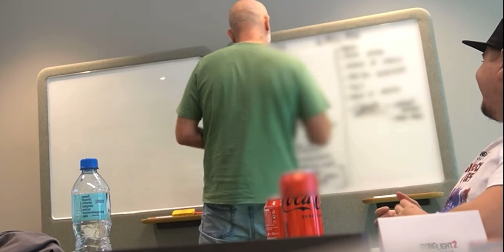Dying Light 2 Be The Zombie Needs To Return (But in a Different Way)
I talk about how a zombie PVP mode can be made into Dying Light 2 very similar to Call of Duty’s Infected Mode and kinda like Combat Arms Quarantine Mode.

I also wanna give OniZombies Credit for being able to go speak to Dying Light 2 Lead Game Designer Tymon Smektala about what the community would like to see in Dying Light 2 and Tymon telling Oni what can work in Dying Light 2 and can’t.

Time Stamps
0:00 DL2 BTZ PVP Needs To Happen
0:27 OniZombies Trip To Techland
0:37 Tymon Experimenting with PVP & PVE
0:48 My Ideal BTZ PVP Mode
1:00 CoD’s Infected Mode Inspiration
1:29 Combat Arms Quarantine Mode Inspiration
2:19 Combat Arms Quarantine Gameplay
3:09 Techland Should be inspired by this
3:14 My DL2 Infected PVP Mode Idea
4:54 DL Bad Blood Human PVP